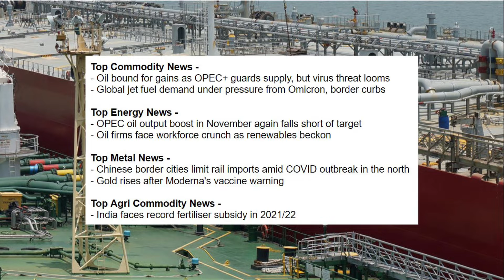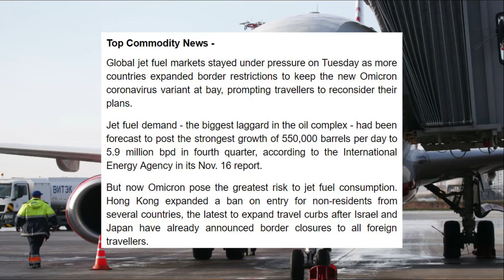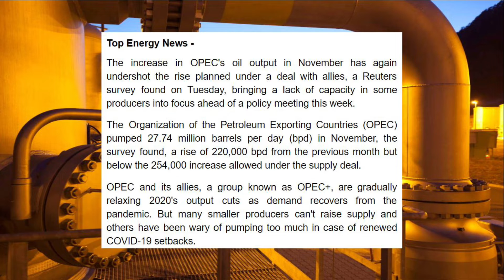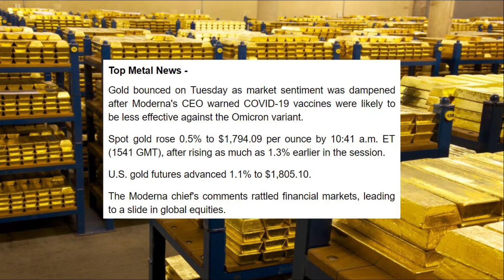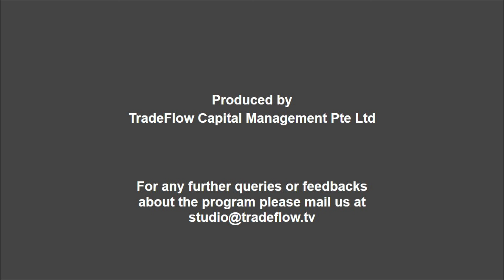TradeFlow NEWS Commodity Market Update - 01st December 2021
- Oil bound for gains as OPEC+ guards supply, but virus threat looms
- Global jet fuel demand under pressure from Omicron, border curbs

- OPEC oil output boost in November again falls short of target
- Oil firms face workforce crunch as renewables beckon

- Chinese border cities limit rail imports amid COVID outbreak in the north
- Gold rises after Moderna's vaccine warning

- India faces record fertiliser subsidy in 2021/22